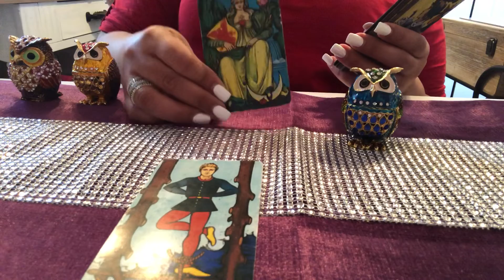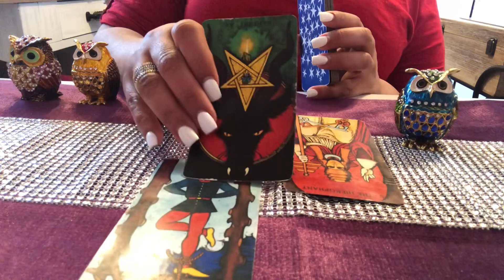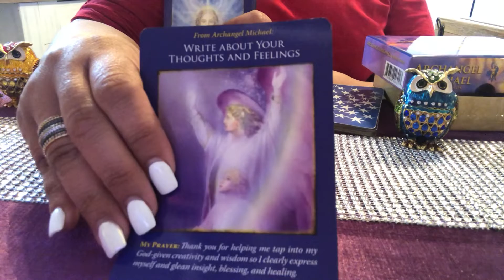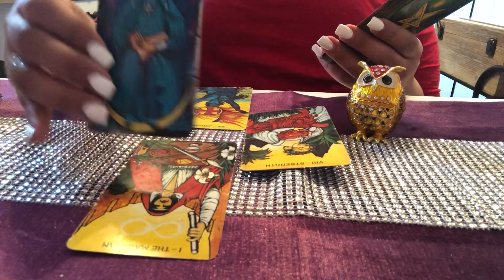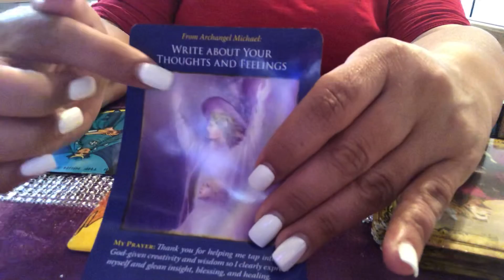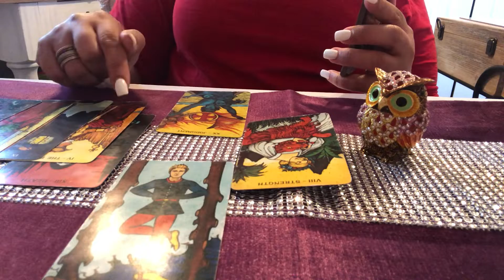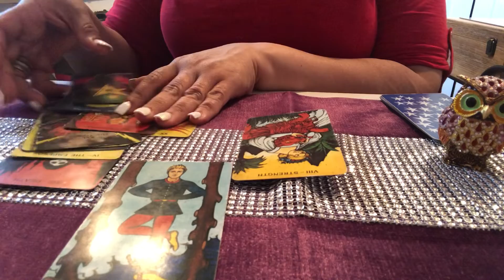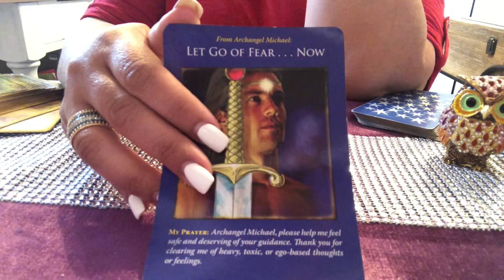Si le declaro mis sentimientos hoy....que pasaría ?!?!?! 🙄❤️